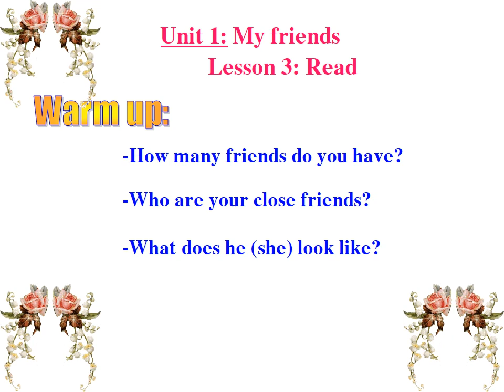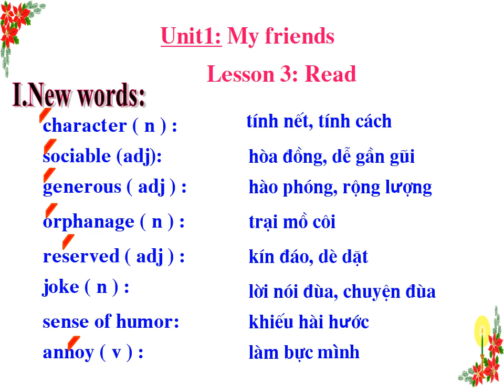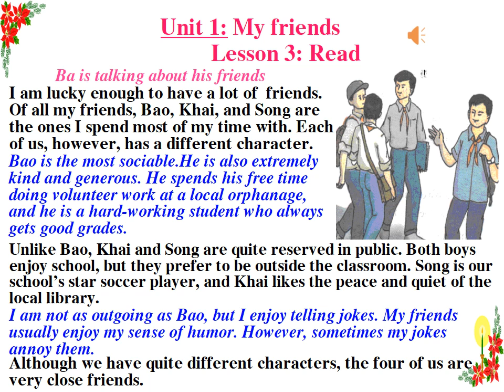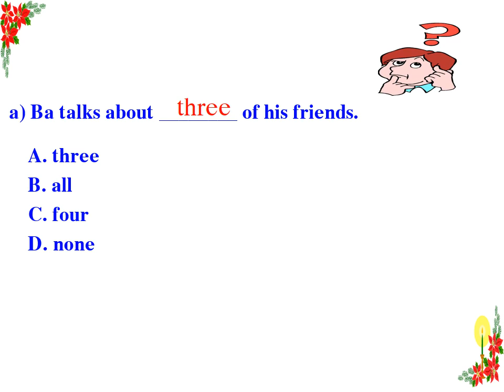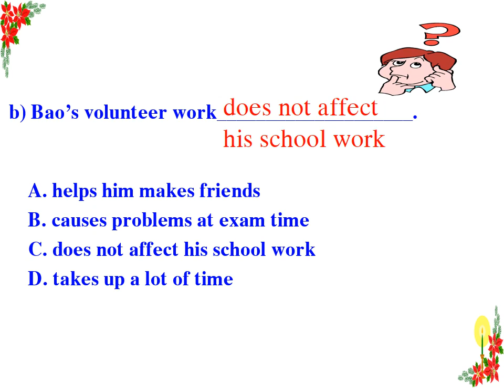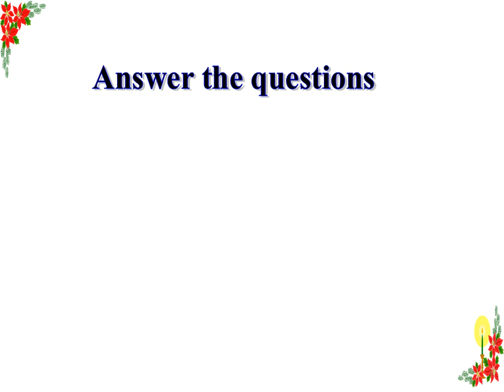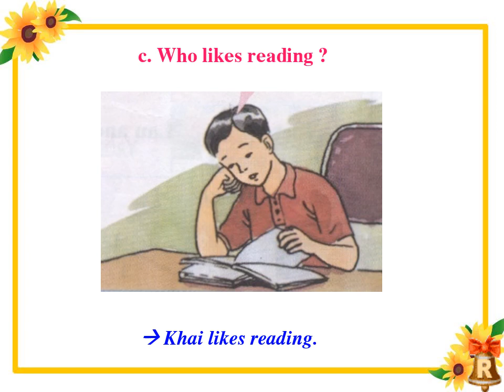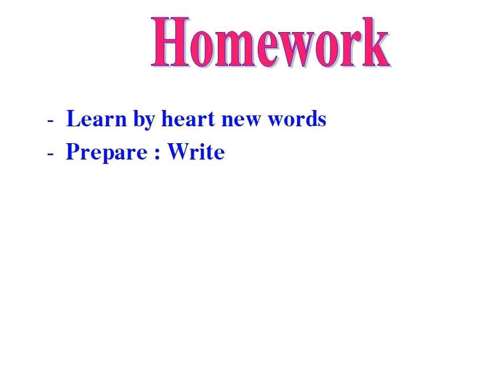TIẾNG ANH 8 (Tuần 2 / HK1) - Unit 1: MY FRIENDS (Read)